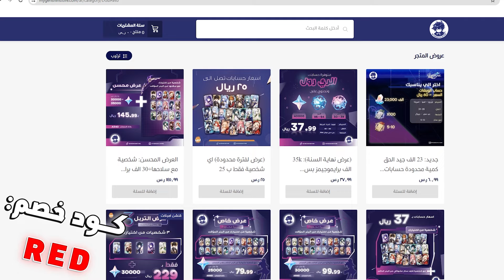قنشن امباكت: كيف قمينق شخصية 4 نجوم 🤨؟؟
كل الروابط اللي انذكرت موجوده هنا 🔴👇:
قيمنق غطا على شخصيات 5 نجوم 🤫!!

ايميل التواصل والاعلان:
ADS Email ✉️:

00:00 دمج عجيب
00:17 استعراض حساب حوت
01:44 بناء F2P
02:12 بناء حيتان
02:58 قنشن هذا ايش ؟؟
03:45 كلاود اقوى شخصية
04:43 اعلى دمج
05:38 نجاد الابيس
08:10 رائي
لعبة قنشن امباكت نشن امباكت شرح _ قنشن امباكت قصة _ قنشن امباكت
_قنشن امباكت تسريبات _ قنشن امباكت عناصر _ قنشن امباكت _ قنشن امباكت ميمز _ تاور اوف فانتسي _ لعبة تاور اوف فانتسي _ ضرح لعبة تاور اوف فانتسي _ لعبة tower of fantasy _ شرح tower of fantasy _
شرح الارتفاكت _ انيزوما_ سوميرو_ليوي_مونستاد
 ناهيدا ضعيفه؟ _ ناهيدا قوية؟ _ باتش 3.3 _ تحديث 3.3 _ قنشن 3.3 _ قينشن 3.3 _ الابيس الجديد _ ابيس جديد _ قنشن الابيس _ قنشن ابيس _ قينشن ابيس _ قينشن _ سكاراموش _ فروزان _ فاروزان _ شخصية تشايلد _ شخصية ميكو _ قنشن يايميكو  _ بنر بال _ شخصية بال _ بنر رايدن شوقن _ شخصية رايدن شوقن _ عودة بال _ عودة الرايدن شوقن _ بال ضعيفه؟ _ بال قوية؟ _ الشوقن ضعيفه؟ _ الشوقن قوية؟ _ قوة بال _ قوة الرايدن شوقن _ سكاراموش _ قنشن سكاراموش _ سكاراموش ضعيف _ سكاراموش قوي _ سكارموش _ شخصية بال _ شخصية اياتو _ اياتو ضعيف _ اياتو قوي _ بال قوية _ بال ضعيفه _ بنر اياتو _ بنر بال _ بريموجيم _ برايموجيمز _ بريموجيمز _ طنغري قوي _ تيناري ضعيف _ تيناري قوي _ tighnari _ قنشن طنغري _ قنشن تايناري _ نيوفلت _ ليني _ بريموجمز _ primogems _ خطأ يدمر حسابك
Albedo - البيدو
Aloy - الوي
Amber - امبر
Arataki Itto -ايتو
Barbara - باربرا
Beidou - بيدو
Bennett - بينت
Chongyun - شونقيون
Diluc - ديلوك
Diona - ديونا
Eula - ايولا
Fischi - فيشل
Ganyu - قانيو
Gorou - قورو
Hu Tao - هوتاو
Jean - جين
Kaeya - كايا
Kamisato Ayato - اياتو
Kazuha - كازوها
Keqing - كيتشنق
Klee - كلي
Kokomi - كوكومي
Kujou Sara - سارا
Lisa -ليزا
Mona- مونا
Ninguang
Noelle - نويل
Razor - ريزر
Rosaria - روزاريا
Sayn
Shenhe - شينهى
Sucrose - سوكرس
Tartaglia -شايلد - تشايلد
Thoma - توما
Traveller (Aether)
Traveller ( Lumine)
Venti - فنتي
Xiangling - تشانقلينق
Xiao - شاو
Xingqiu - شنقشو
Xinyan
Yae Miko - ياي ميكو
Yanfei - يانفي
Yoimiya - يويميا
Yun Jin - يونجين
Zhongli - جونقلي
lyney _ ليني
neuvillette _ نيوفلت
wriothesley _ ريزلي